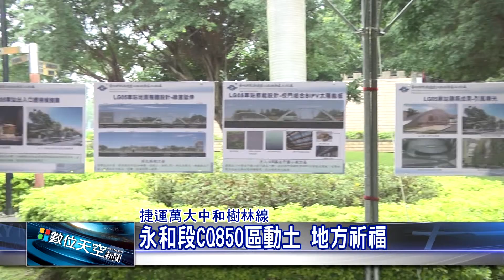1041228【數位天空新聞】永和段CQ850區動土 地方祈福